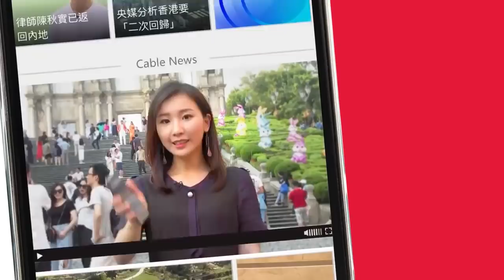防暴警察於旺角多次施放催淚彈驅散聚集人士 - 20191110 - 香港新聞 - 有線新聞 CABLE News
旺角晚上有人聚集，破壞商店、在馬路上燒雜物及電箱，警員到場驅散，多次發射胡椒球彈及催淚彈。